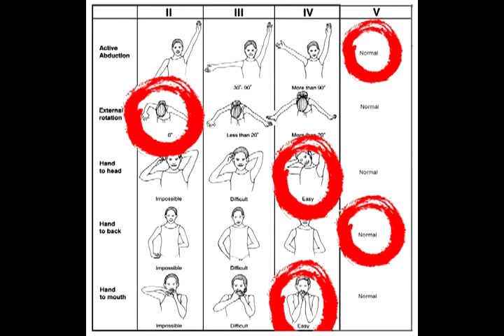Tell Me a Story: Teen Inspires Insight into New Ways of Approaching Brachial Plexus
Sydney Sanborn was a 9-pound baby whose shoulder was pinched in the birth canal, leaving her with brachial plexus palsy. She grew up favoring her right side. At age 11, she came to the Brachial Plexus Center at Cincinnati Children's, where she received surgery to allow her shoulder to rotate. While her ability to move improved, her comment to doctors that she "sometimes forgot to move her arm" when she danced led them to rethink how the arm communicates with the brain after a nerve injury.